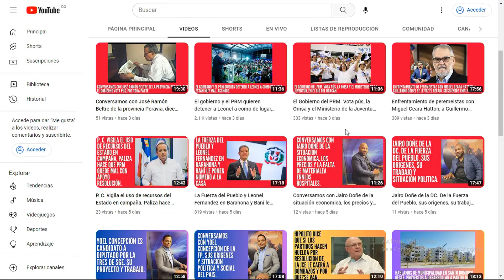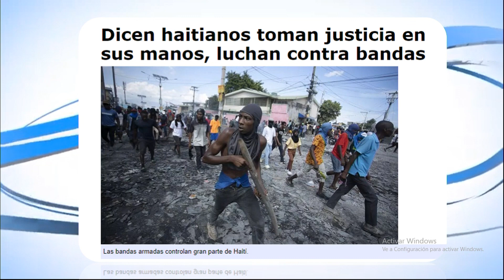Control migratorio sigue poniendo huevos, Haiti quiere poner orden y Miguel Vargas se consolida